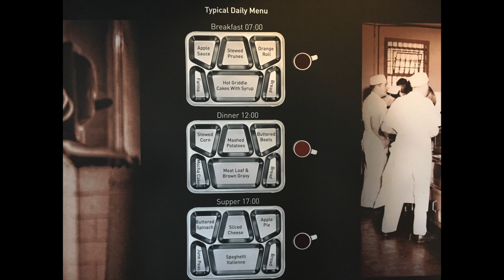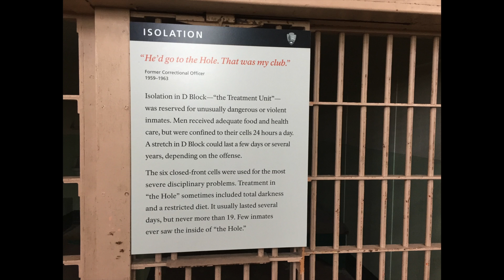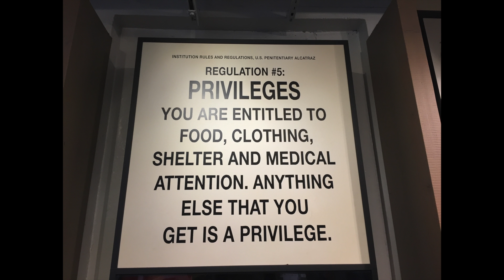A brief tour in Alcatraz prison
A tour in Alcatraz prison on Alcatraz Island, located in San Francisco (California).